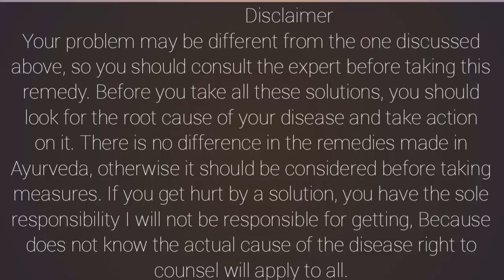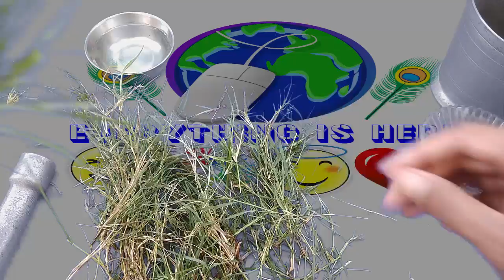तुमचेआजारफुकटबरेकरा वर्षभराचा डोक्याचा ताण,बुद्धी वर्धक,मानसिक ताण कमी,अशी अमृत वनस्पती Dr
डोक्याचा थकवा आणि पोपटाचे विकार मूळव्याध intelligence साठी या वनस्पतीचा वापर अवश्य करा